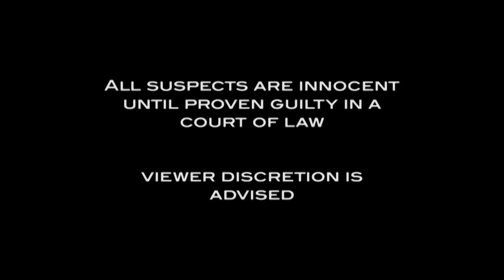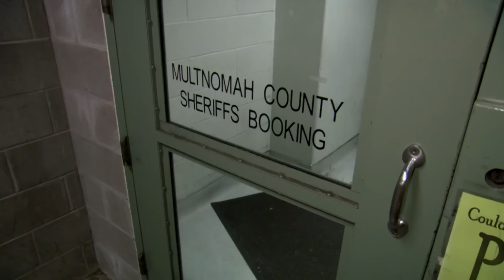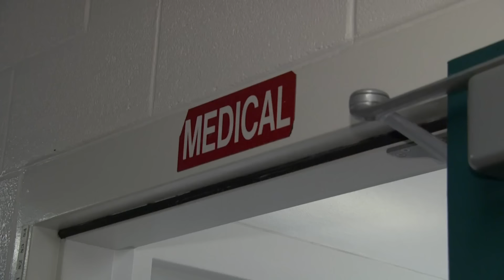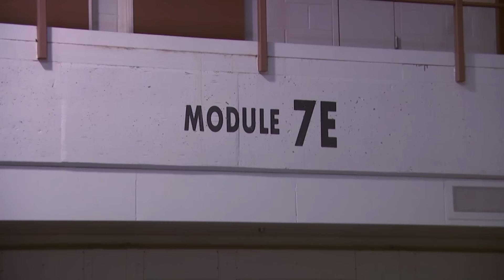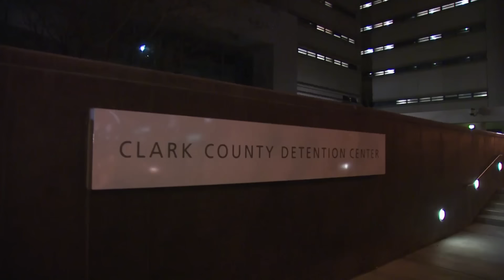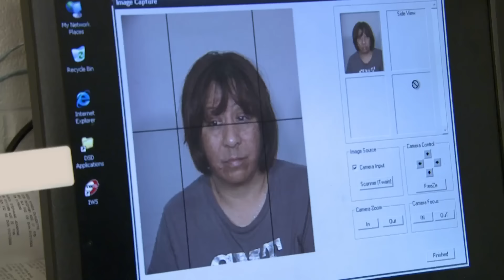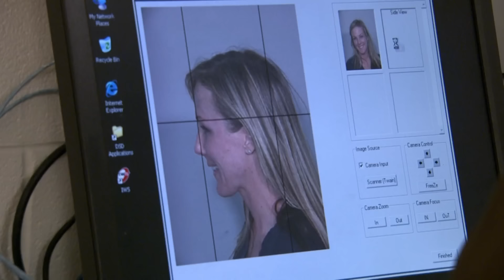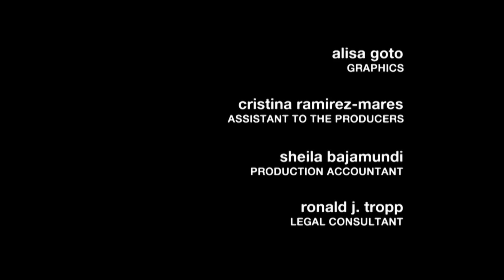From Smiles to Tears: Disturbance & Assault in Las Vegas | Full Episode | JAIL TV Show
In Portland, OR, a man is put in restraints following a domestic violence arrest. In San Diego, CA, an intoxicated man picks a fight with other inmates because they are from Los Angeles – a city he hates. In Las Vegas, NV, a woman is arrested for causing a disturbance and assaulting the security guards at a theater.